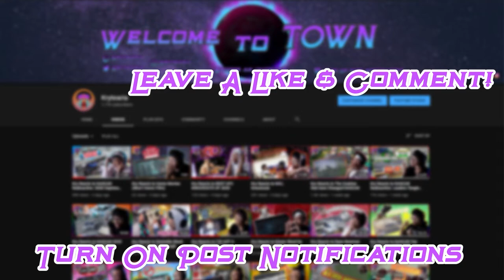Kry Reacts to Radioactive: Atlanta II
The Busch Brothers are battling it out at the Atlanta Motor Speedway and it was so entertaining to watch. So much happened this race and the radioactive just brought it all together! Let me know what you thought down in the comments and I hope you enjoyed the video! :)